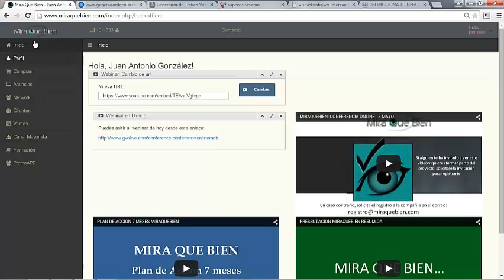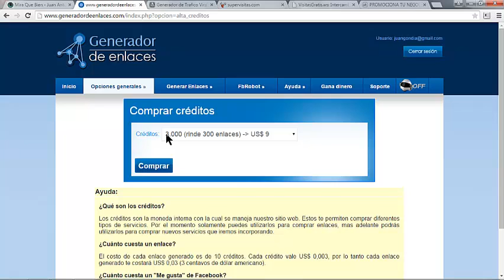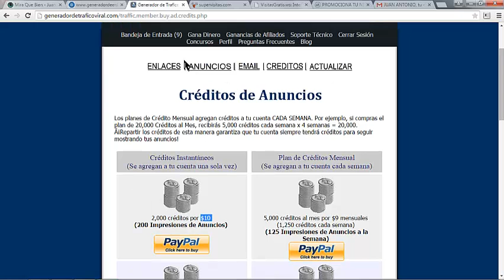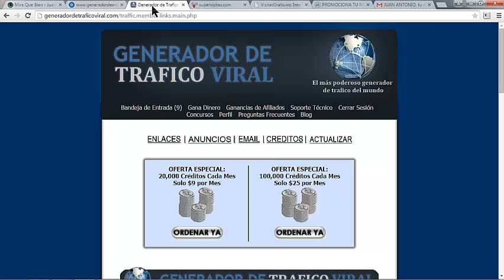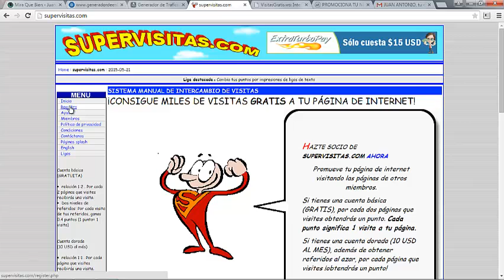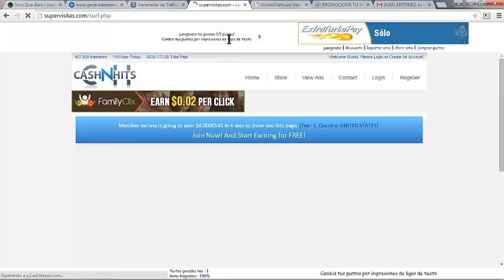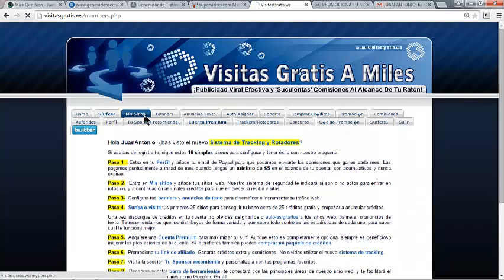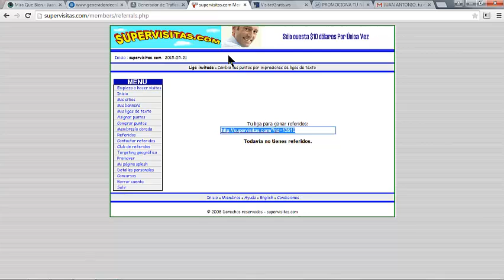MIRAQUEBIEN: CONFERENCIA ONLINE 20 MAYO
Conferencia Online de MQB en la que presentamos dos nuevas herramientas gratuitas que pueden facilitar la generación de tráfico hacia tu página de aterrizaje de la Campaña de Viralización de Promotores del Kiriki.